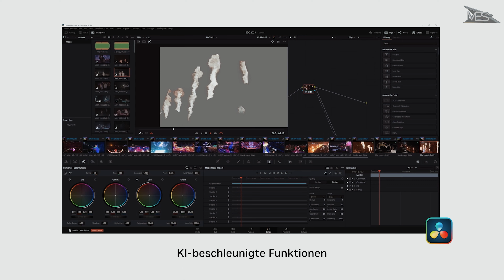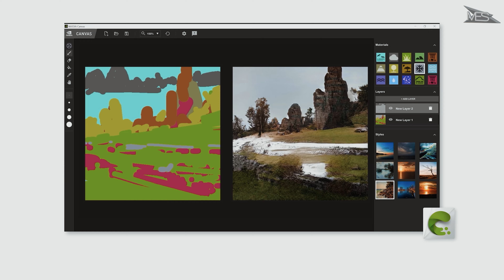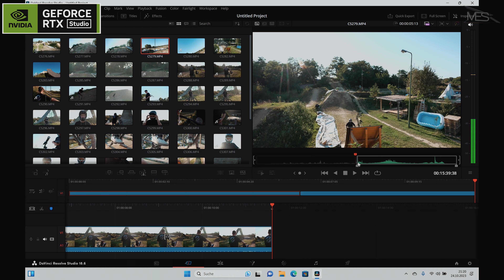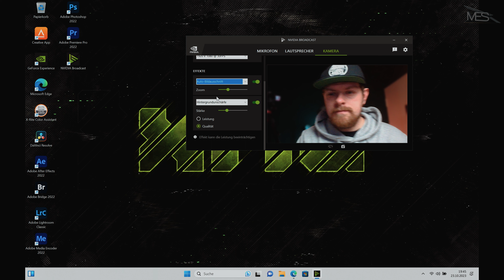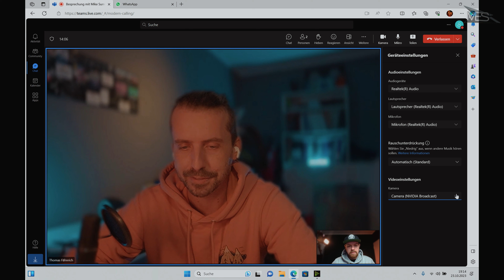Arbeiten von Unterwegs - Darauf solltest du achten I Nvidia Studio & XMG PRO 16 Studio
Was ist wichtig? Worauf muss man achten? Hier geht es um das Thema "Mobiles Arbeiten" und wie ihr es optimieren könnt. Mit dem XMG PRO 16 Studio und Nvidia Studio geht das super einfach.

Ihr habt Fragen an mich, stellt sie einfach hier in den Kommentaren, damit mehr Leute davon profitieren.

🎥 MEIN EQUIPMENT*:
Sony A73
Speicherkarte Sansisk 128GB
Sigma 35mm 1.4